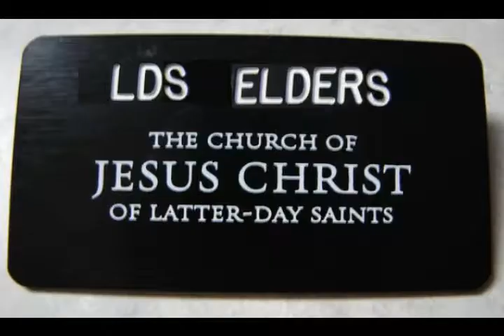Conner's Calling --- Utah Ogden Mission!!!